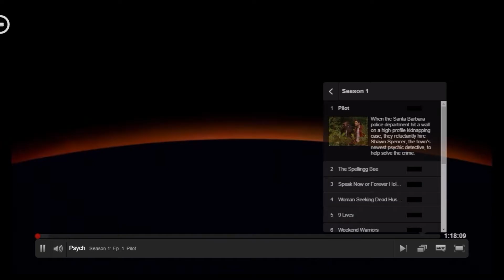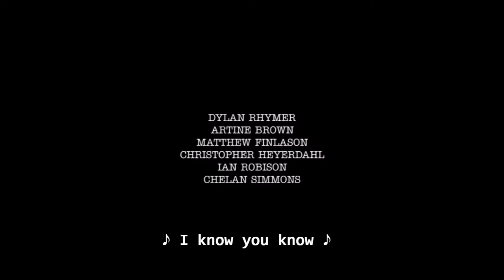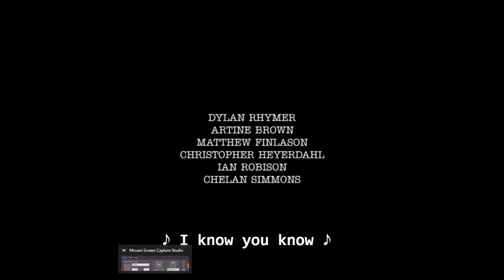Psych (2006-2014) by Steve Franks - My Comedy Theater w/ Nathaniel and Krissy Avila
Psych is owned by Pacific Mountain, Tagline, NBC Universal, USA, and Steve Franks please support the official release.

Footage captured from a legally bought Blu ray.